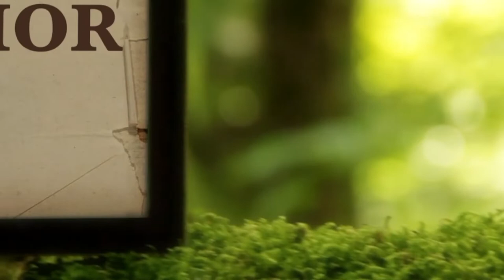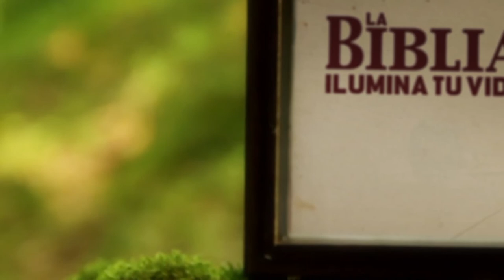La Biblia Ilumina Tu Vida: Viernes 16 de Septiembre del 2022